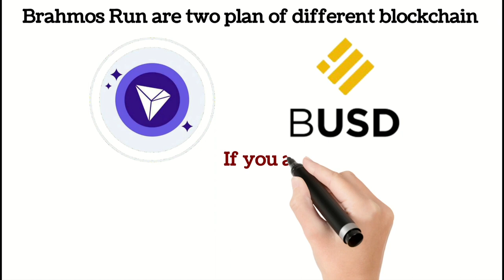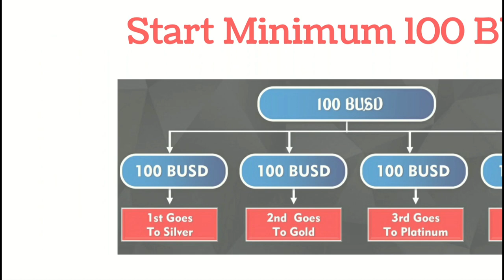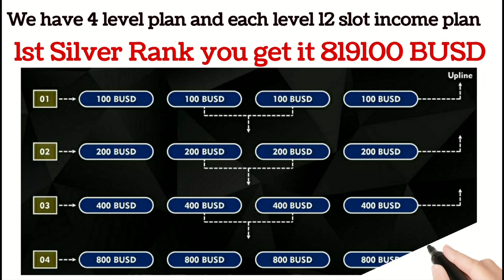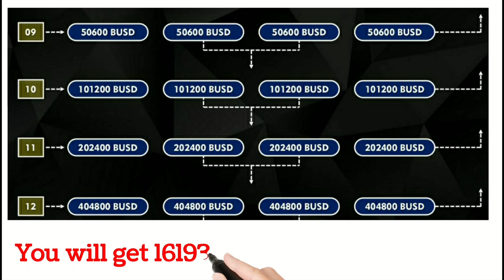🔴 Brahmos BUSD Wolrd Best Decentralized Blockchain Smart Contract | Brahmos Tron Plan